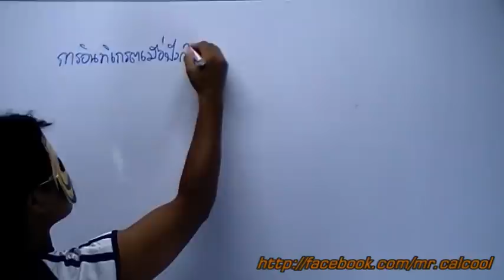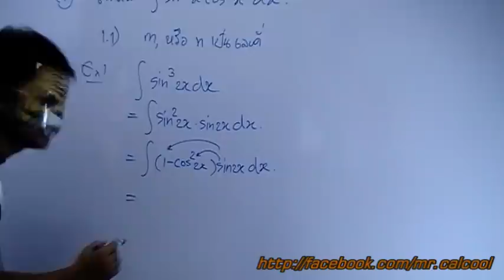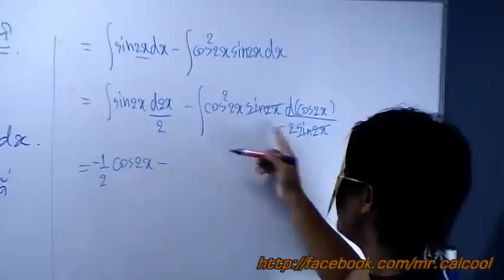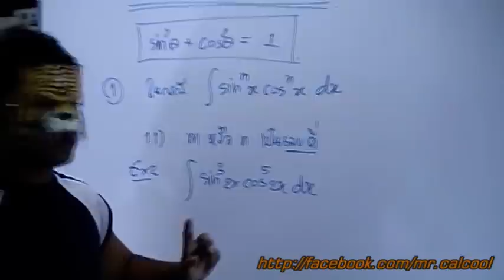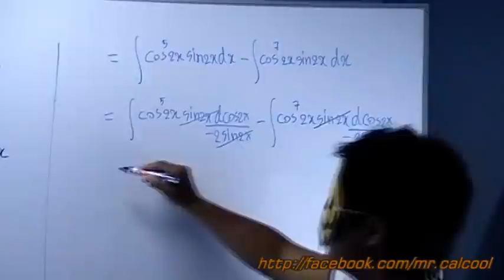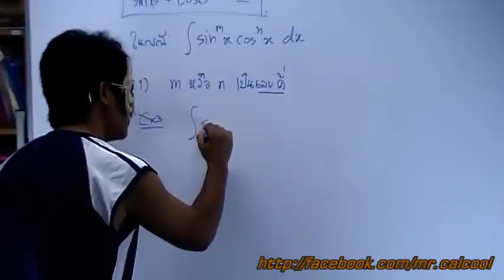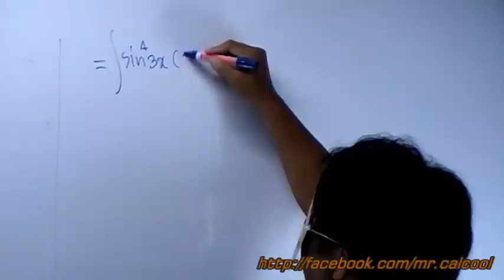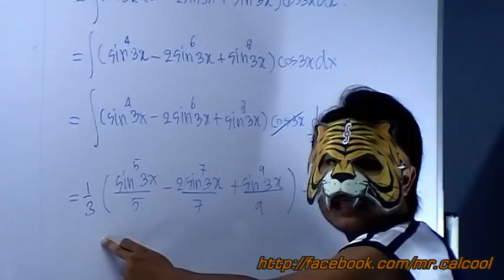เทคนิคการอินทิเกรต ตรีโกณมิติ1 MR.CALCAL